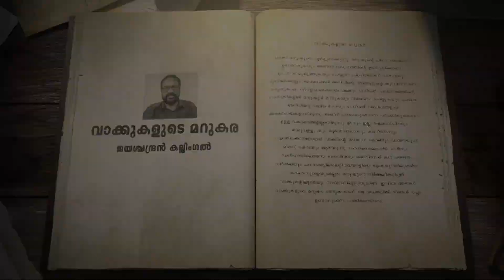വ്യത്യസ്തമായൊരു മീശ| വാക്കുകളുടെ മറുകര | Ep 13 | Jayachandran Kallingal | Book review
വയലാർ അവാർഡ് നേടിയ മീശ മലയാള നോവൽ സാഹിത്യത്തിൽ ഏതു തരത്തിലാണ് വ്യത്യസ്തമാകുന്നതെന്ന് വിശദമാക്കുകയാണ് ശ്രീ. ജയശ്ചന്ദ്രൻ കല്ലിംഗൽ. ജയശ്ചന്ദ്രന്റെ സ്വതസിദ്ധമായ ശൈലിയിലുള്ള പുസ്തക നിരൂപണം കേൾക്കുന്നതിന് അഭിമുഖം കാണുക.